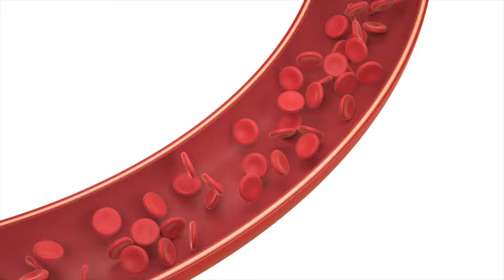AWPL | Health Product | Iron Tablets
Iron Tablets AWPL के स्वास्थ्य उत्पादों में एक और अद्भुत अतिरिक्त है। आयरन की यह गोली आयरन की कमी के लिए अत्यधिक स्वस्थ है और स्वस्थ रक्त को बनाए रखने में मदद करती है। यह हीमोग्लोबिन, आरबीसी गठन को बढ़ावा देने और त्वचा और बालों के स्वास्थ्य में सुधार करने में भी मदद करता है। इसलिए रोजाना एक टैबलेट को अपनी दिनचर्या में शामिल करें और स्वस्थ रहें। अधिक स्वास्थ्य उत्पादों के लिए, हमारे चैनल पर बने रहें।